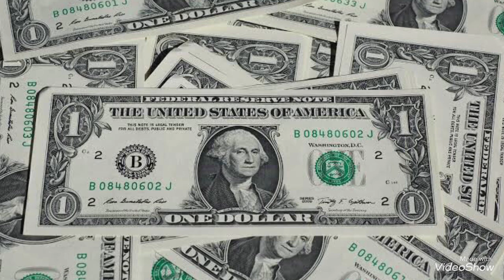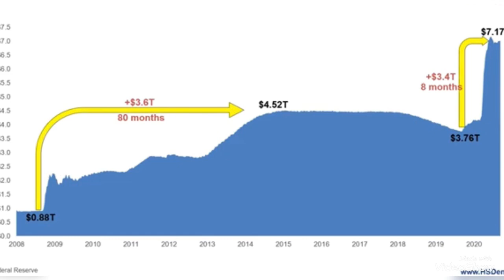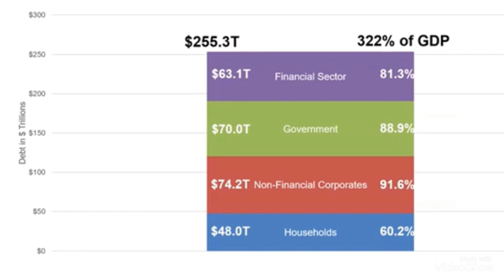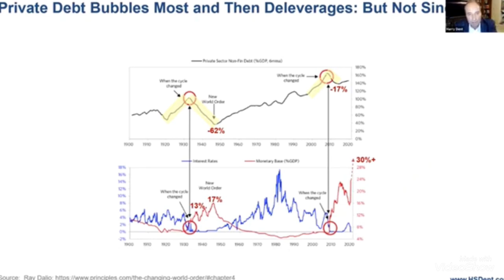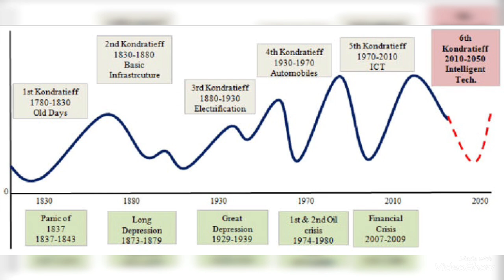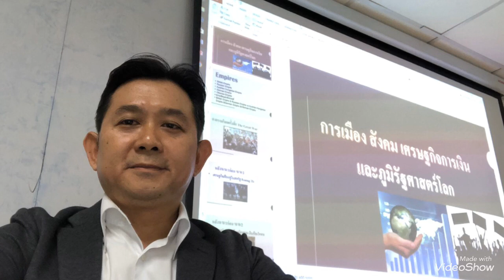ผู้ที่มีความรู้ความเข้าใจก็เตรียมตัวไว้ก่อน บริหารทรัพย์สินไว้ก่อน จะสามารถรับแรงกระแทกได้ดีกว่า!?